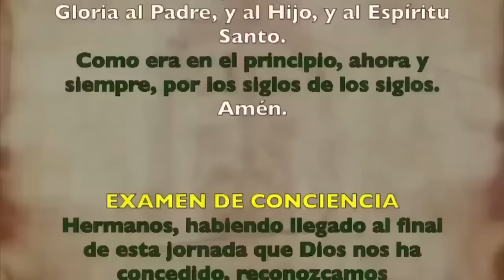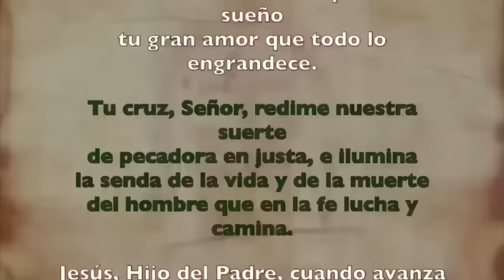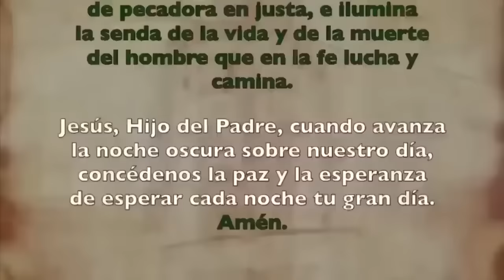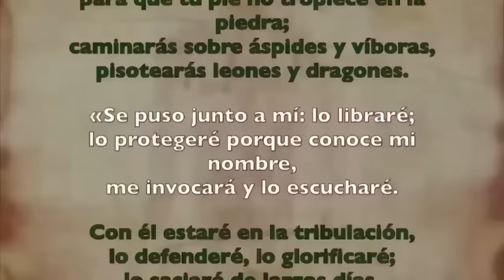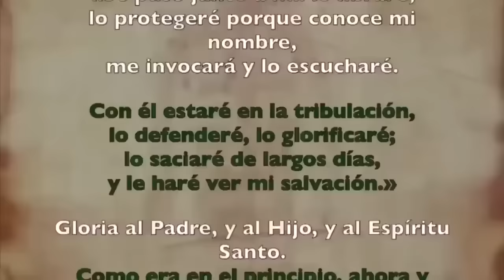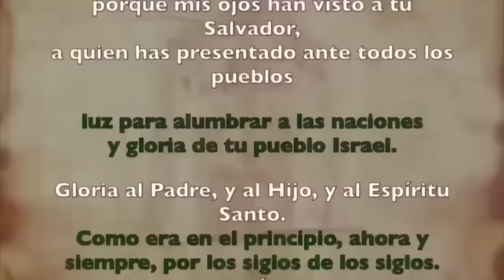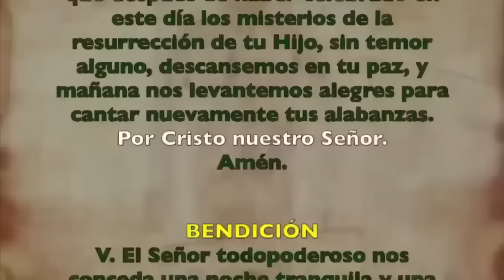Oración de la noche (Completas), DOMINGO 10 DICIEMBRE 2023 | II SEMANA ADVIENTO